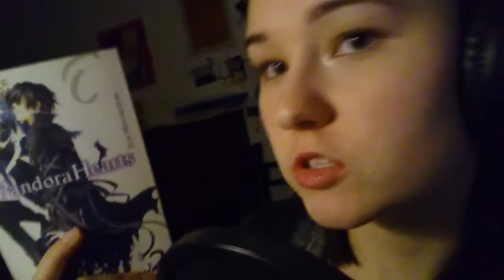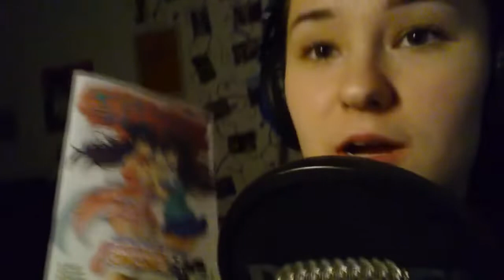ASMR - A Random Video (anime stuff...)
This is a surprising video. Yes, it's ASMR and I like ASMR :D
I must say, the quality is not the best. The side sound is quite annoying at the beginning and I didn't manage to make the audio more binaural. If I do something like that next time, I will try better!